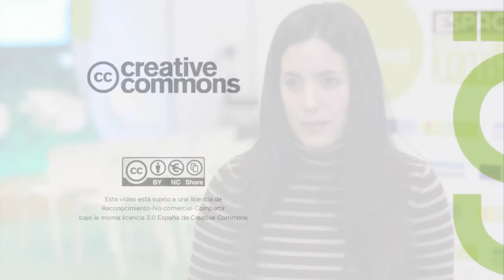Entrevistamos a Blanca Sabadell en Green Jobs EOI Conama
Blanca Sabadell es estudiante en EOI